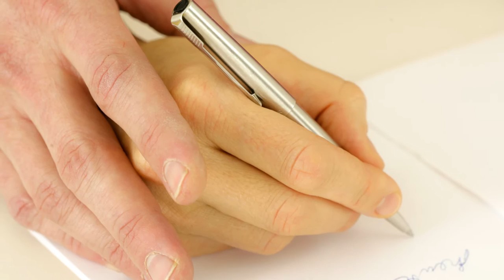Trailer: Andreas Dirscherl - Alexander-Technik aus München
Alexander-Technik:
Leichtes Sitzen, Stehen, Sich-Bewegen.
Freies Atmen, Sprechen, Präsentieren.
Verhaltensmuster ändern, persönlich wachsen.

Mit der Alexander-Technik lernen Sie, das, was Sie jeden Tag tun, mit mehr Leichtigkeit, Beweglichkeit und Flexibilität zu tun. Körperlich wie geistig. Zum Beispiel die Arbeit am Computer oder so scheinbar einfache Dinge wie Hinsetzen und Aufstehen anders und vielleicht besser zu machen.
Als professioneller Rundfunksprecher beim Bayerischen Rundfunk zeige ich Ihnen, wie Sie zu einer guten und tragfähigen Stimme kommen. Wir erforschen die richtige Atemtechnik.
Oder wie man manuelle Tätigkeiten unverkrampft ausführt.
Mitunter trainieren wir die neue Koordination auch im Liegen,  um Körper und Geist zu integrieren.
Aufrichtung ist von Natur aus mühelos, wenn wir freie Zusammenspiel von Kopf, Hals und Rumpf wieder herstellen und die Arbeit von der Wirbelsäule und den Knochen der Beine erledigen lassen.
Probieren Sie es aus - Erlernen Sie die Alexander-Technik.